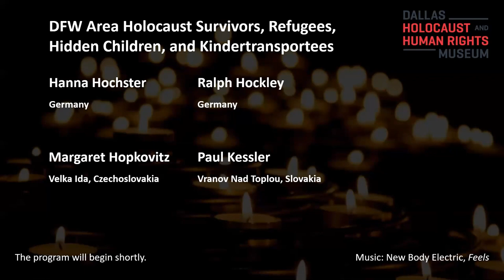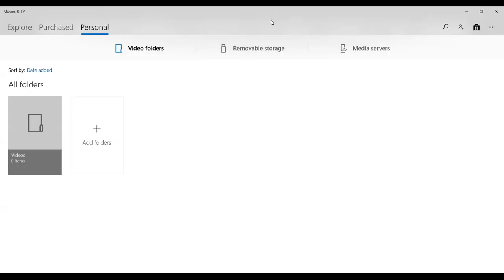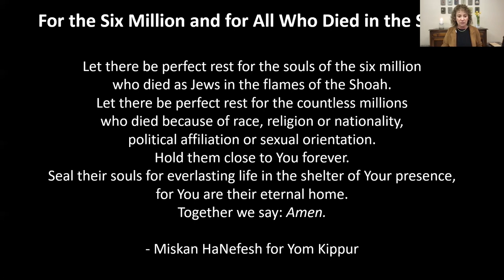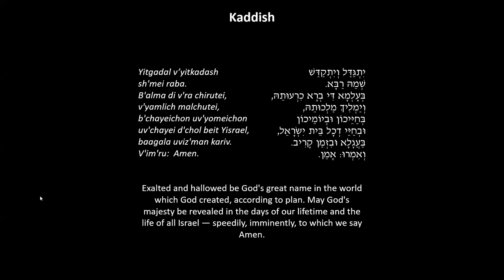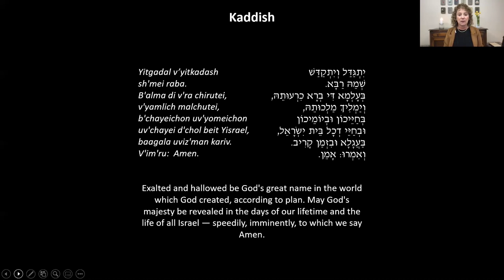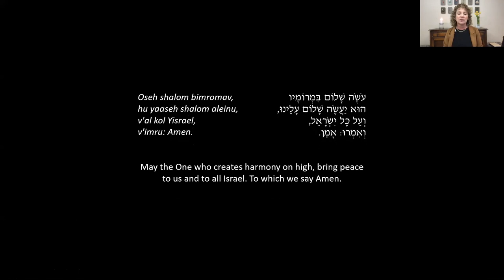2021 International Holocaust Remembrance Day Commemoration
Marking the liberation of Auschwitz, International Holocaust Remembrance Day allows us to reflect upon the profound tragedy of the Holocaust and come together to share a moment of peace and hope for the future.

Speakers:
  Mary Pat Higgins, President and CEO, Dallas Holocaust and Human Rights Museum
  Barbara Marcum, Lovers Lane United Methodist Church
  Rabbi Debra J. Robbins, Temple Emanu-El

This commemoration took place January 24, 2021.